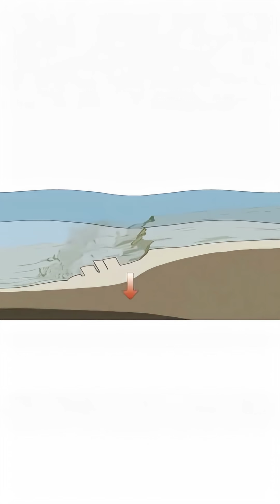Fire Ice: The Future of Energy or a Ticking Time Bomb?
Exploring deep sea resources and methane hydrate wonders. Exploring deep sea resources and methane hydrate wonders.